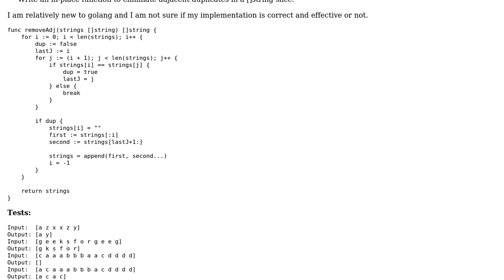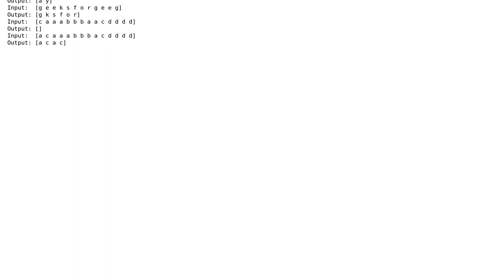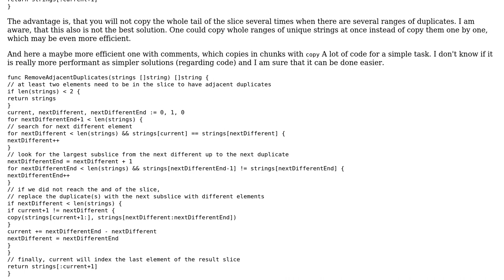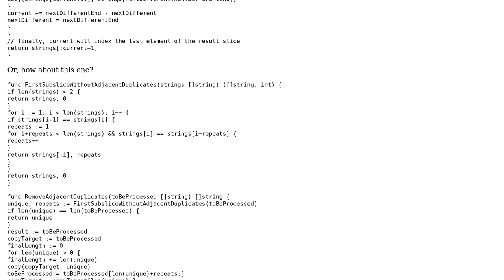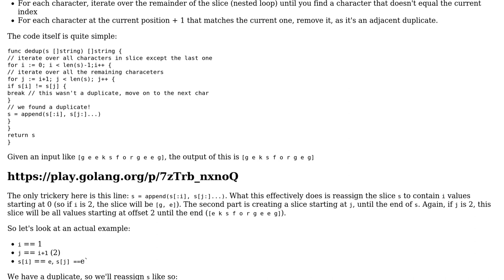Remove adjacent duplicates in golang (3 Solutions!!)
Remove adjacent duplicates in golang

With thanks & praise to God, and with thanks to the many people who have made this project possible! | Content (except music & images) licensed under CC BY-SA | Music | Images & others | With thanks to user Zoltan Vajda user user200771 user Elias Van Ootegem user AngusGM user 301_Moved_Permanently and the Stack Exchange Network Trademarks are property of their respective owners. You are responsible for your own actions.